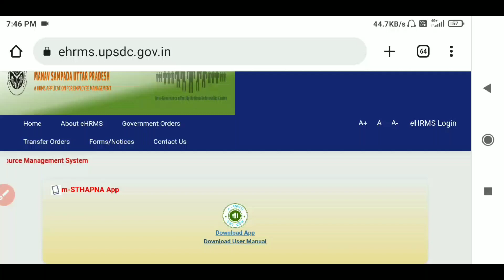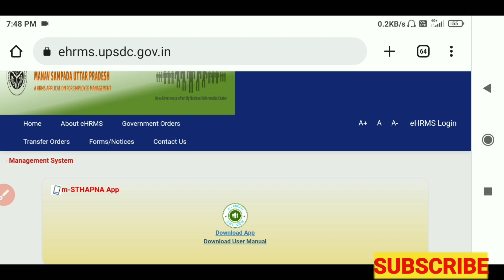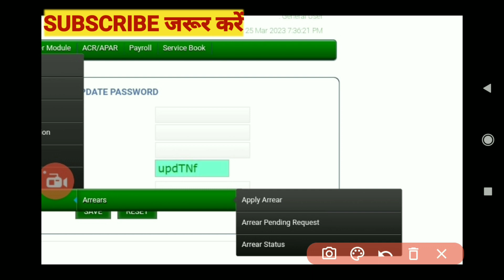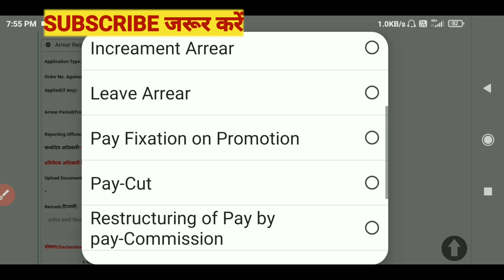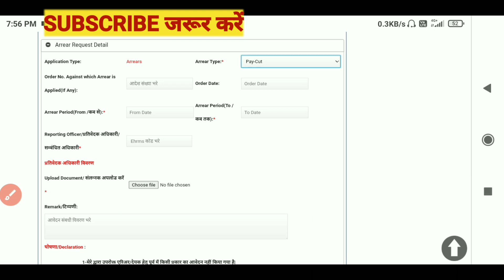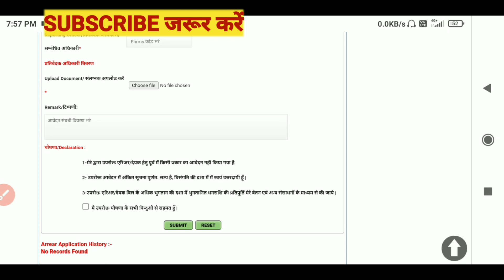एरियर के लिए ऑनलाइन आवेदन कैसे करें।How to apply online for Arrear|एरियर का ऑनलाइन फॉर्म कैसे भरे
नमस्कार शिक्षक साथियों,
आज की इस वीडियो में हमनें चर्चा की है  मानव संपदा पोर्टल पर एरियर के लिए आये एक महत्वपूर्ण अपडेट के बारे मे।

क्या है वो अपडेट और आप किस प्रकार एरियर के लिए ऑनलाइन आवेदन कर सकते है यही आज की इस वीडियो में बताया गया है।

उम्मीद करते है ये वीडियो आपके लिए लाभकारी सिद्ध होगी।

अगर आपका कोई प्रश्न है तो आप हमसें पूछ सकते है ।
Our Contact Source-